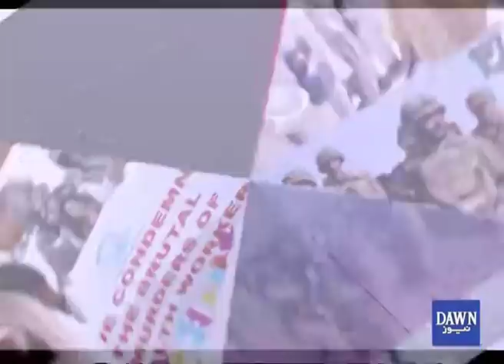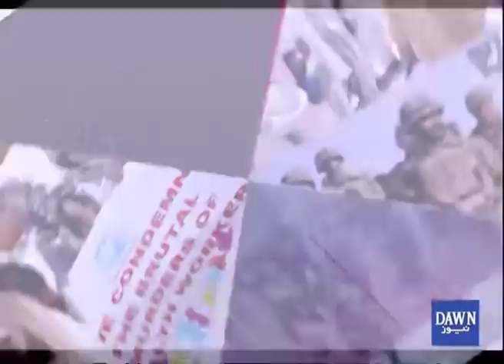Dusra Rukh - 10 March, 2018 'Shahid Khaqan abbasi'